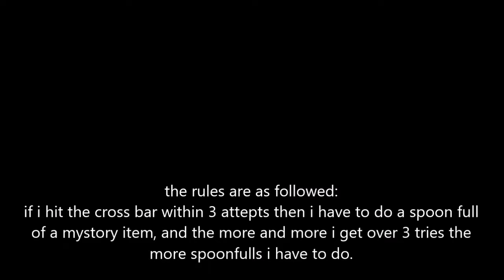CROSSBAR CHALLENGE!!!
THIS IS MY CROSSBAR CHALLENGE VID!